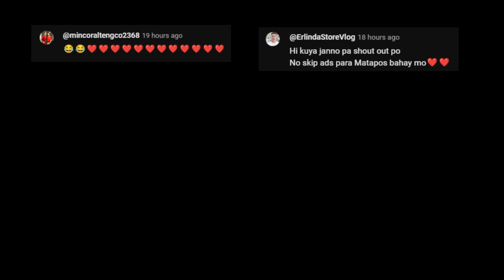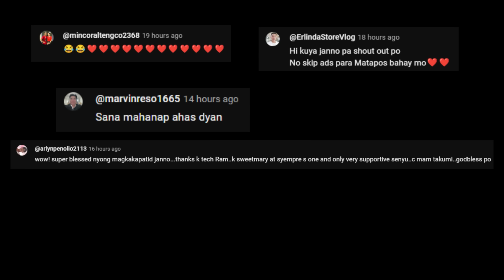Mag Ga-garden kami ni Ate Crystal❤️🤗🥬🥬🥬